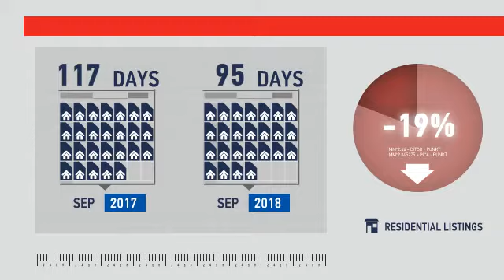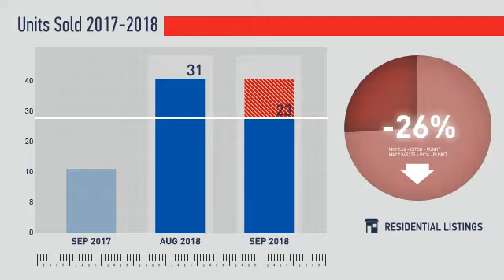Timnath,CO, Real Estate Market Update from REMAX Alliance,October, 2018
REMAX Alliance Video Update recapping market activity within Timnath, CO, during the month of October, 2018